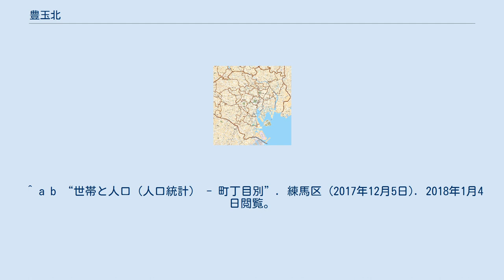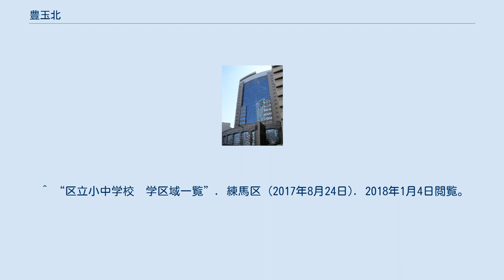豊玉北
日本 」 東京都 」 練馬区 」 豊玉北 豊玉北（とよたまきた）は、東京都練馬区の町名。
現行行政地名は豊玉北一丁目から豊玉北六丁目。
 北部を練馬・豊玉上、南部を豊玉中・中野区江古田、東部を旭丘・中野区江原町、西部を中村・中村北と接する。
 都営地下鉄大江戸線の練馬駅と新江古田駅が町内にある。
西武池袋線練馬駅は北隣りである練馬の町域にある。
 また、町内には練馬区役所を始め、練馬警察署や練馬消防署など、公共機関が集中している。
 町中央部を東西に目白通りが、南北に環状七号線が通っている。
 2017年（平成29年）12月1日現在の世帯数と人口は以下の通りである。
 住宅地の地価は、2015年（平成27年）1月1日の公示地価によれば、豊玉北4-25-5の地点で43万6000円/m2となっている。
 11月の酉の日に町内の大鳥神社で酉の市が催される。
熊手や提灯等を売る店が出て賑わう。
 路線バス 長距離・高速バス ^ “練馬区統計書 - 町丁別土地面積、気温、降水量の推移、住民基本台帳による世帯数と人口など”. 練馬区 (2016年10月1日). 2018年1月4日閲覧。
 ^ a b “世帯と人口（人口統計） - 町丁目別”. 練馬区 (2017年12月5日). 2018年1月4日閲覧。
 ^ “区立小中学校　学区域一覧”. 練馬区 (2017年8月24日). 2018年1月4日閲覧。